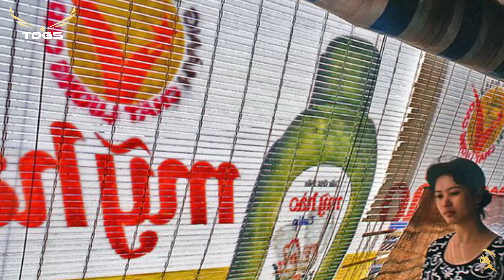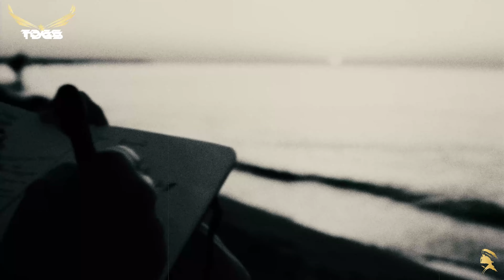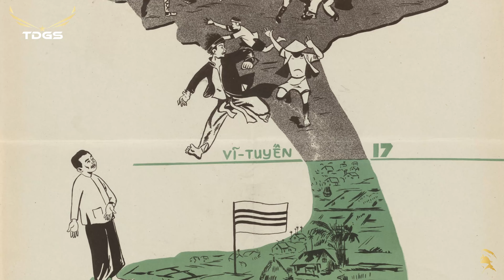PHÉP NHIỆM MÀU | Trần Thiện Thanh | Nhật Trường - TÌNH MÙA LY BIỆT | Anh Việt Thanh | Trúc Mai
00:00:00 | 1. Phép Nhiệm Màu
                                  Sáng tác: Trần Thiện Thanh
                                  Trình bày: Nhật Trường

00:04:13 | 2. Tình Mùa Ly Biệt
                                  Sáng tác: Anh Việt Thanh
                                  Trình bày: Trúc Mai

00:07:25 | 3. Đêm Lang Thang
                                  Sáng tác: Vinh Sử
                                  Trình bày: Thái Châu

00:12:00 | 4. Mỗi Người Một Tâm Sự
                                  Sáng tác: Vân Tùng
                                  Trình bày: Hoàng Oanh, Thanh Vũ

00:15:25 | 5. Thương Lính
                                  Sáng tác: Minh Kỳ, Dạ Cầm
                                  Trình bày: Hùng Cường

00:18:17 | 6. Nửa Đêm Khấn Hứa

00:22:07 | 7. Chuyện Người Đan Áo

00:25:43 | 8. Biết Trả Lời Sao

00:30:48 | 9. Thói Đời

00:35:58 | 10. Đẹp Lòng Người Yêu
                                  Sáng tác: Ngọc Sơn, Tuấn Hải

00:39:35 | 11. Người Về Từ Đỉnh Núi
                                  Sáng tác: Thăng Long, Dzu Tử
                                  Trình bày: Phương Đại

00:43:30 | 12. Trang Nhật Ký
                                  Sáng tác: Hoàng Trọng
                                  Trình bày: Phương Dung

00:47:24 | 13. Nếu Đời Không Có Anh

00:50:45 | 14. Dừng Bước Giang Hồ
                                  Sáng tác: Hoàng Trọng, Quang Khải
                                  Trình bày: Thái Thanh

00:53:12 | 15. Dấu Chân Kỷ Niệm

00:58:17 | 16. Trong Vòng Tay Mẹ